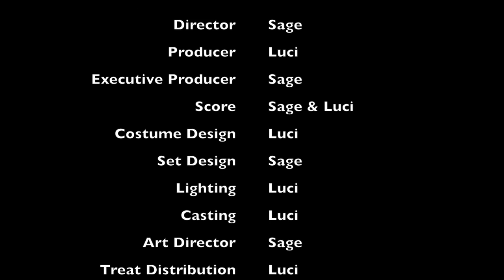I Wrote a Metal Song about My Dogs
You can check out all of my musical projects and releases at my website or YouTube